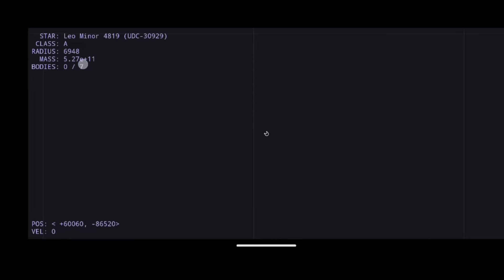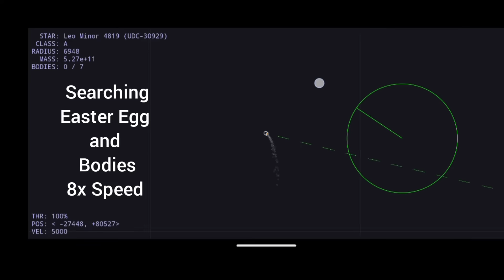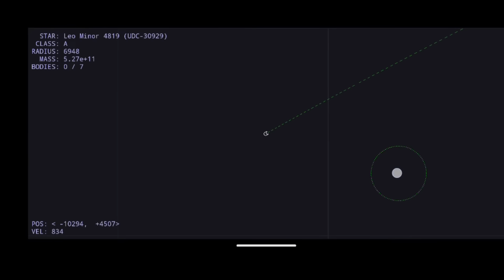Android 14 Easter Egg Game Find Bodies 🤔 android14 easteregg 8gen3 sd8gen3 pixel8pro #2023